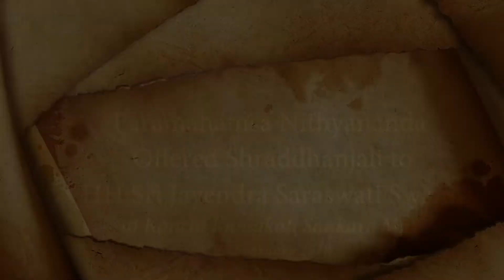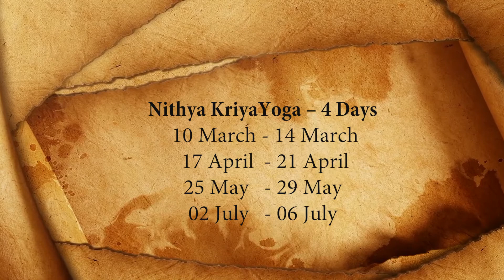Nithyananda times 01 March 2018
Daily News Video magazine for March 1, 2018

Paramahamsa Nithyananda pays shraddhanjali to HH Sri Jayendra Saraswati Swani at Kanchi Kamakoti Shankara Mutt

Maasi Chaturdashi Nataraja Abishekam

Toronto Aadheenam

Rajarajeshwari Brahmotsavam, Bengaluru Aadheenam

Paramahamsa Nithyananda